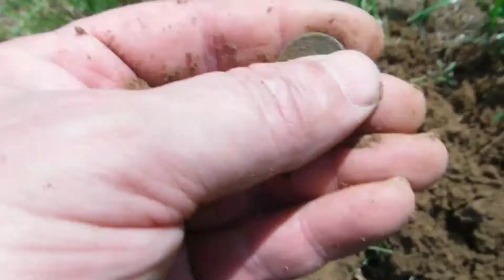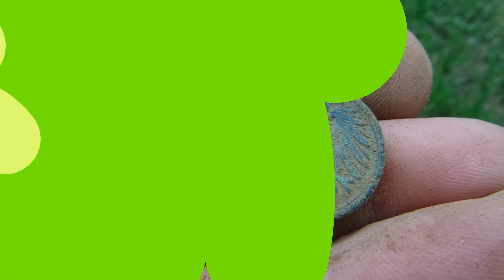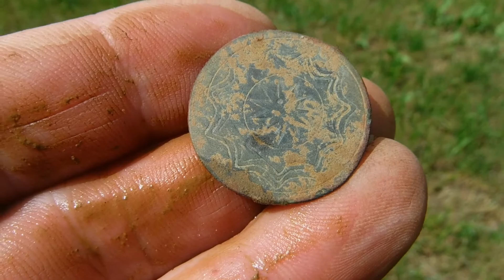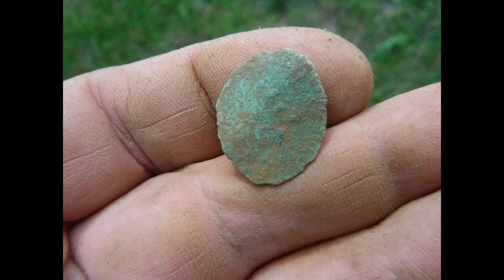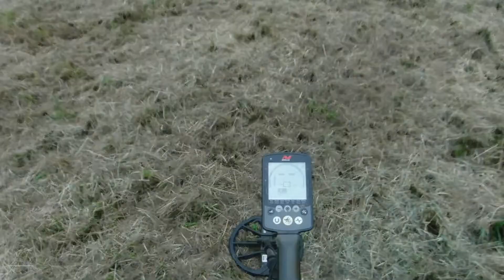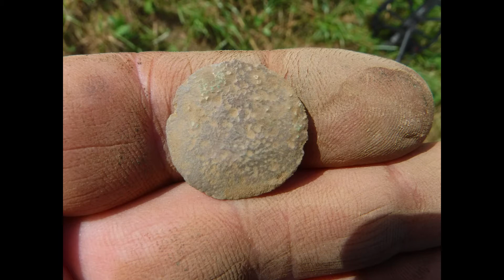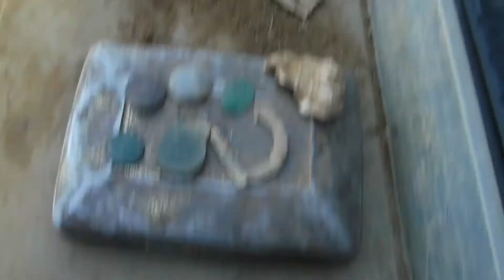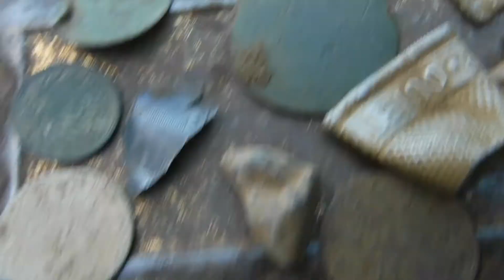The Bavarian Detectorist 2020 Part 805 Having fun with Dave +Silver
Welcome to the next part of "The Bavarian Detectorist". Herzlich Willkommen zur nächsten Folge von "The Bavarian Detectorist".
Come and see what was hidden underneath today .. Komm und Schau was heute unter der Erde versteckt war.
Was it junk ?  Was it Treasure ? Or a Historical Artifact ?
War es Müll? War es ein Schatz? Oder war es Historisch?